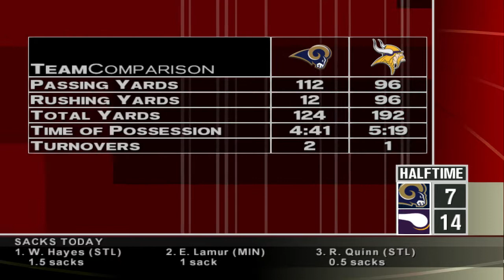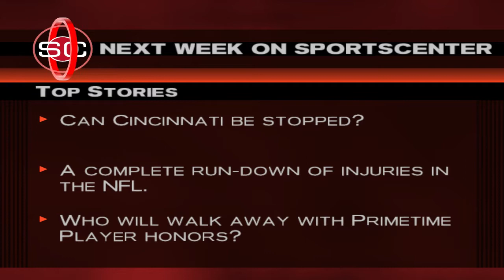MWG -- ESPN NFL 2K5 -- Vikings Franchise Mode, S2 Div Rd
Now hopefully Bridgewater can do better than Favre and Cunningham before him.